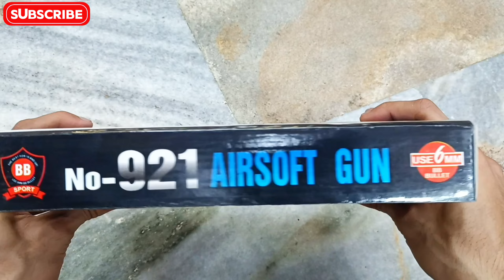Airsoft Gun unboxing || BB bullet gun 🔫 unboxing and testing || soft Bullet Gun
bb gun

bb gun hunting

bb gun war

bb gun pistol

bb gun glock 19 gen

bb gun sound

bb gun collection

bb gun unboxing

bb gun fight

bb gun shooting

bb gun vs airsoft

bb gun arp

bb gun asmr

bb gun amazon review

bb gun attachments

bb gun ak74

bb gun accessories

bb gun ar 15 pistol

bb gun accuracy

bb gun ak 47 shooting

bb gun airsoft game

a bb gun war

a bb gun fight

a bb gun with a switch

a bb gun draco

a bb gun shotgun

a bb gun battle

a bb gun glock 19x

a bb gun ak-47